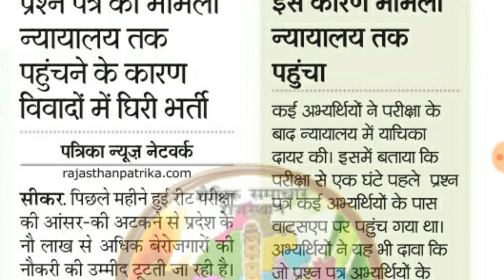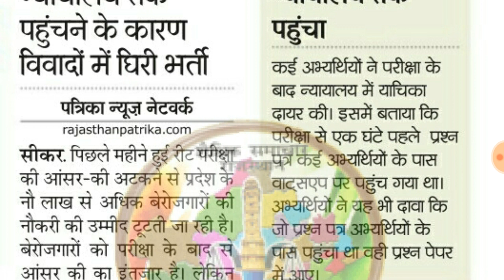रीट 2017 की आंसर की नहीं होगी अभी जारी ।। यह है मुख्य कारण ।।